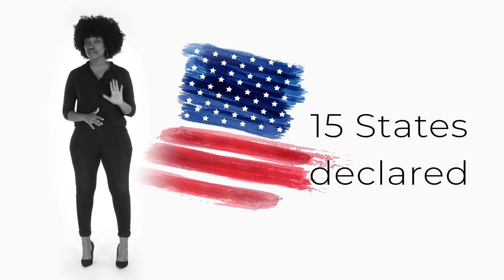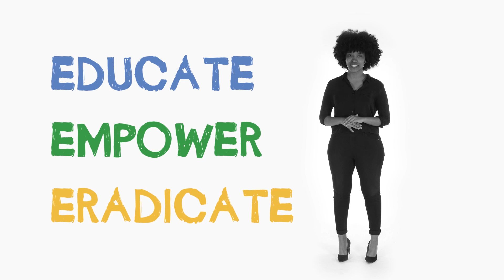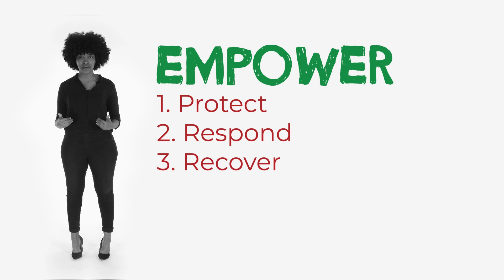Imfundiso yaseMzantsi Africa “Isizathu “.somboniso nge video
Imfundiso yaseMzantsi Africa “Isizathu “.somboniso nge video ( ubude 03:51)

Isiqinisekiso: UMzantsi Africa waziwa ngoku “ngundlu nkulu wokudlwengula kwihlabathi lonke”ngenxa yokundlwengula nobundlobongela.

Isiqinisekiso: uMzantsi Africa waziwa ngokuba unezinga eliphezulu lokufundisa amanyala nobundlobongela.
Isiqinisekiso: uphando lubonisa ukuba apha emzantsi africa baninzi abantu abafunda ngamanyala ngocanzi lo nto  yenza kunuke izinga lokundlwengula nobundlobongela, kwaye abantu sebeyiqhelile lonto.

Amanyala ngocanzi afundisa into ezininzi eluntwini esifana nokuxhatshazwa kwamnina ngocanzi nokuthengisa ngomzimba.

Amanyala ngocanzi anqamene malungu nezempilo ngocanzi,ukungoneli lucanzi nokungavukelwa, lo nto ibangela ukungaphile ngokwasengqodweni ne gcushuwa.

Iphinde ibangelwe ngokungabikho mfundo yaneleyo ngocanzi ebantwaneni esuka ebazalini nakuba gcini or abancedisi ekhaya nasezibhendlele.

Ibangela ukuba abantwana nabafazi babengemaxhoba okundlwengula iphinde iqheleke lo nto ngathi akwenzekanga nto.

Ayifuni nanzulu lwazi lonto icacile ukuba amanyala ngocanzi afundisi abantwana ukuziphatha kakubi nempilo nokhuseleko lungabikho.

EMelika ukuphela ko2019 iziteyitsi izingama shumi anesihlanu baziwa ngokwenza amanyala ngocanzi nempilo engekho ntle, lo nto ifuna inguquko eluntwini.

Lo nto icacile ibhaliwe eludongeni ukuba abantu bangamakhoboka ocanzi nendlela yokuziphatha, lo nto funeka ipheliswe, kupheliswe umkhwa yokundlwengula nefundiso ngamanyala.

Nali iqhinga - okanye ukungabikho kwalo:

Siyayazi sonke ukuba intatheli zikhuthaza leshukumo,ngoku ziveza kumabonakude nezi indlela zosasazo eluntwini.

Ngenxa yamanyala ngocanzi olufundiswayo ibangela abantwana nabafazi babengamaxhoba ocanzi nokundlwengulwa.

Siphinde sothuke xa sibona abantu bengama xhoba okundlwengulwa nobundlobongela

Nali iqhinga elilindelekileyo.
Makwenziwe into ebonakalayo ngezifundiso.

Imfudiso yaseMzantsi Afrika ize nesiluleko ezintathu ukunqanda lentshukumo zezi imfundiso, ukuxhobisa nendlela zokuphelisa lentshukumo.

Imfundiso: kufundiswe  imfundo ngoncanzi ekuhlaleni namanyala.

Ukuxhobisa: kuphinde kuxhotyiswe ulutsha nabafazi bazilwele baphinde bayithathele inxaxheba yokundlwengulwa.
Inxaxheba :mabasasaze ukungalungu kwemfindiso ngocanzi eluntwini luphela.

Wonke umntu uyayazi imfazwe esiyilwayo, asinakulunga siphinde siphukane nabanye abantu kwakhona.

Ukufumana ulwazi oluphangaleleyo nokulwa letshukumo ndwendela ku case-sa.org(case dash sa.dot org)